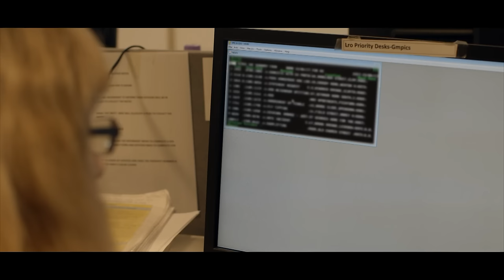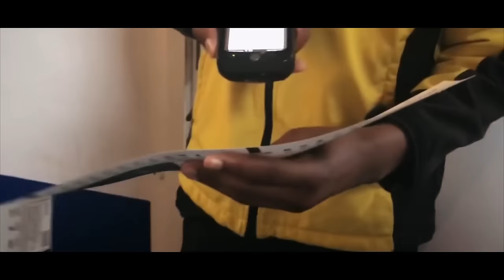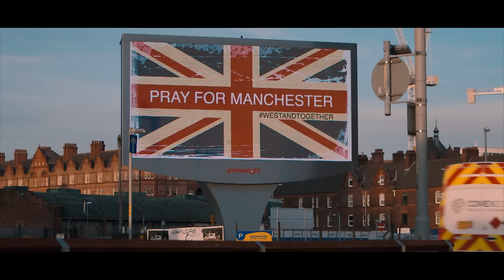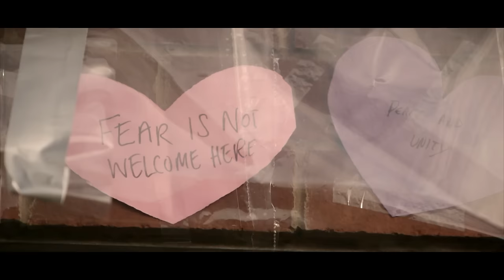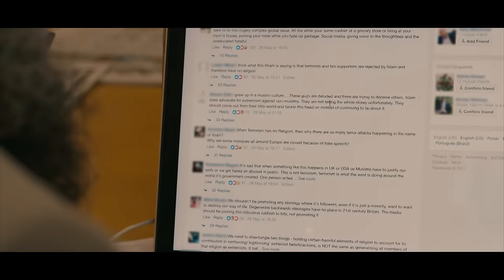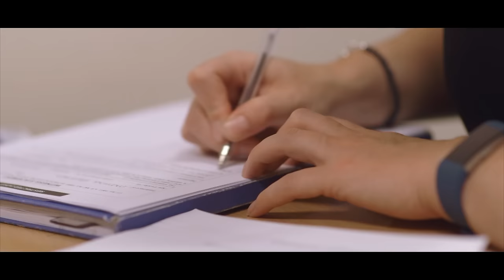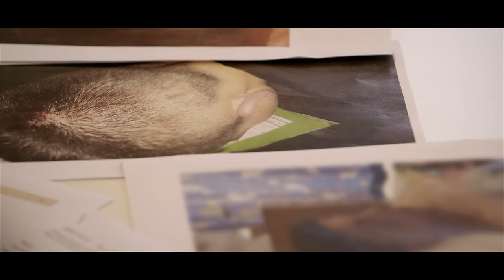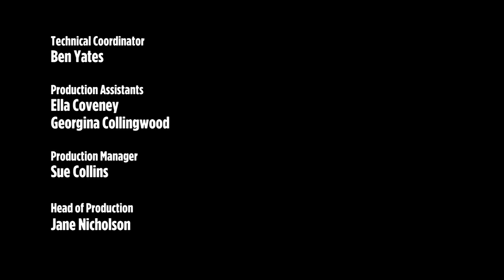BRITAIN - a Year of Hate | ENDEVR Documentary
BRITAIN - a Year of Hate CRIME | ENDEVR Documentary

The film charts the rise in hate crimes against Muslims in the UK. It sees local Imams try to counter the rising tension that far right activists try to capitalise on. The film blends the poignant testimonies of Muslims speaking out for the first time with intense actuality of a country responding to a terror attack.